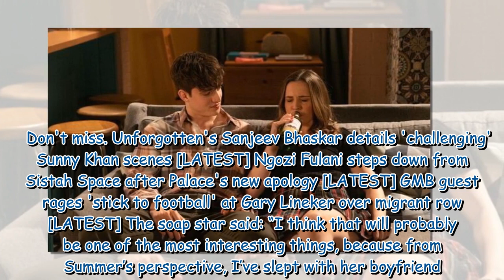Coronation Street’s Summer Spellman ‘destroyed’ over Aaron's betrayal